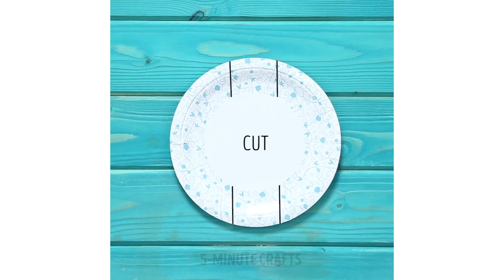24 SUPERB HACKS AND DIYs FOR MUGS AND PLATES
Check out amazingly creative ideas for the mugs, cups and plates, what an amazing trio! :)

In this video I'll show you how to make adorable flower and plant pots with mugs and how to decorate it, ways to make party lights from plain plastic cups and festoon, make frisbee from paper plates and several awesome gift-wrapping ideas!